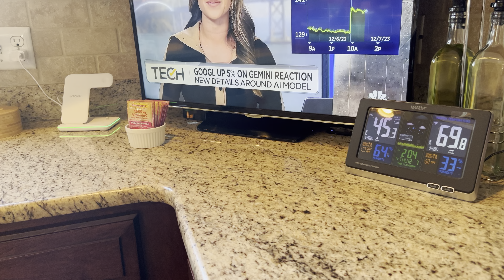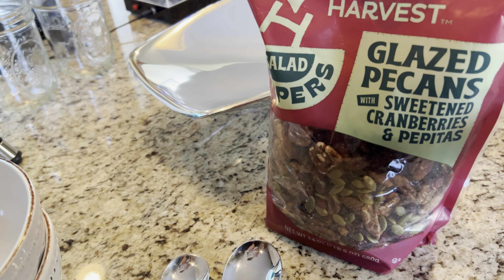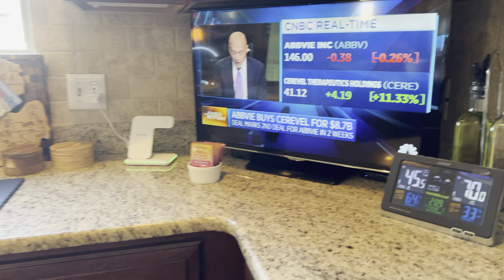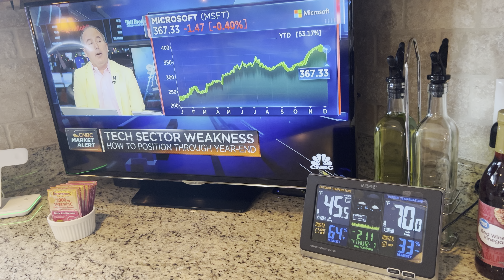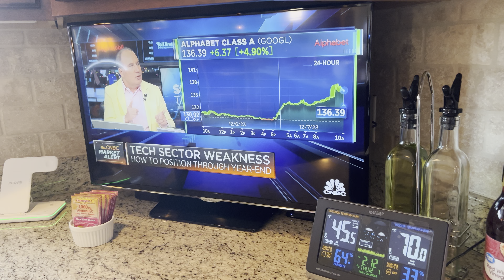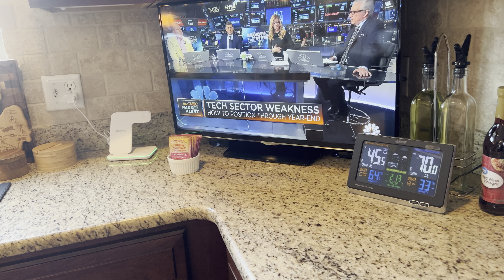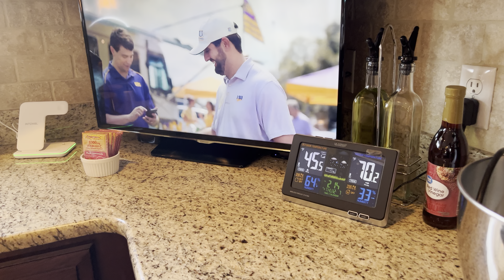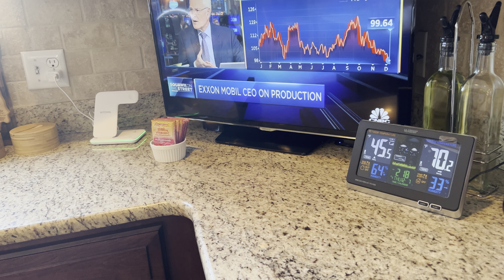Song Quiz w/Alexa | 12.07.2023